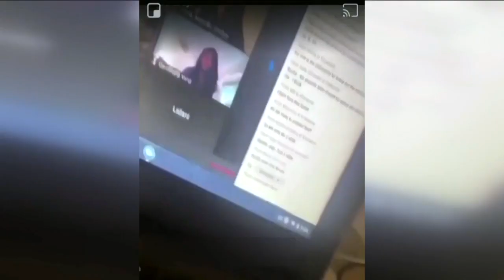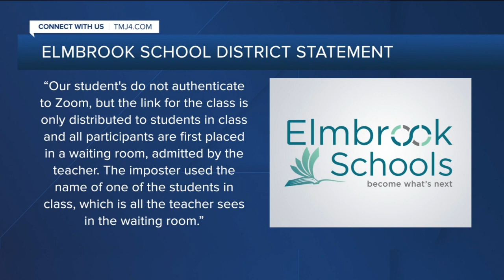Suspect 'Zoom-bombs' Brookfield Central High class, reveals 'backside' and brandishes handgun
A man 'Zoom-bombed' a Brookfield Central High School class and proceeded to "reveal his backside" to students before brandishing a handgun Thursday.